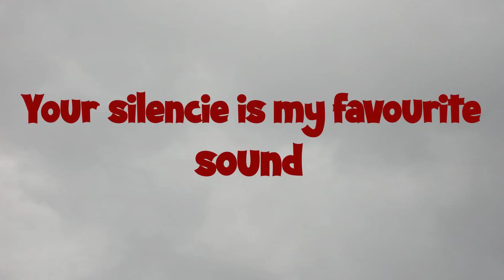17 You should see me in a crown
Trabajo práctico realizado en Abode After Effects por alumnos alumnas de 5to año en la materia TI III.  A partir de un audio seleccionado por los los estudiantes, el objetivo es realizar una animación combinando partes textuales del audio (tipografía cinética) e ilustraciones o imágenes animadas con un fin narrativo.